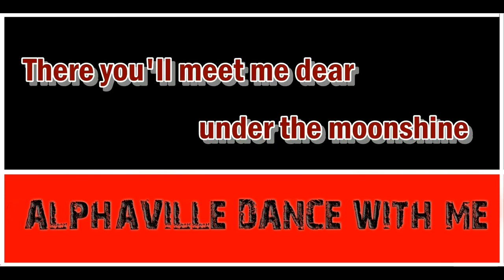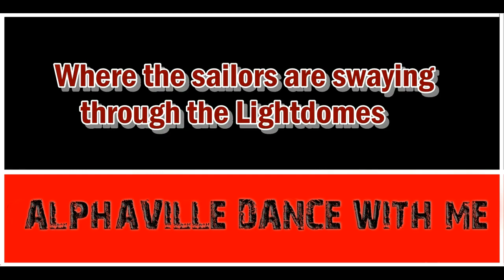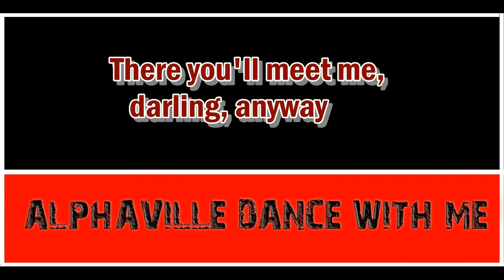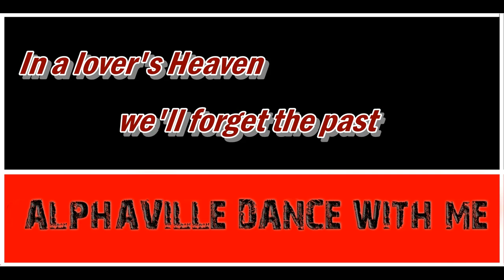ALPHAVILLE - DANCE WITH ME / lyrics video /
Az Alphaville egy németországi szintipop-rock együttes, amely az 1980-as években volt a legnépszerűbb. Alapítóik Marian Gold, Bernhard Lloyd és Frank Mertens
Marian Gold (eredeti nevén Hartwig Schierbaum; született 1954. május 26-án Herfordban), 1982–napjainkig
Bernhard Lloyd (eredeti nevén Bernhard Gößling; született 1960. június 2-án Engerben), 1982–2003
Frank Mertens (eredeti nevén Frank Sorgatz; született 1961. október 26-án Engerben), 1982–1984
1986-ban jelent meg az Alphaville második albuma, az Afternoons in Utopia. Első kislemeze, a Dance with Me top 20 sláger lett